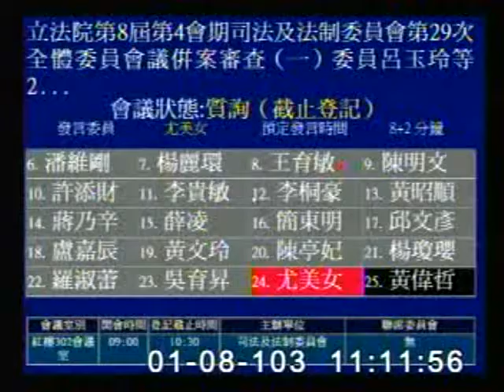2014-01-08 尤美女 發言片段, 第8屆第4會期司法及法制委員會第29次全體委員會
會議簡介: 立法院第8屆第4會期司法及法制委員會第29次全體委員會議併案審查（一）委員呂玉玲等22人擬具「中華民

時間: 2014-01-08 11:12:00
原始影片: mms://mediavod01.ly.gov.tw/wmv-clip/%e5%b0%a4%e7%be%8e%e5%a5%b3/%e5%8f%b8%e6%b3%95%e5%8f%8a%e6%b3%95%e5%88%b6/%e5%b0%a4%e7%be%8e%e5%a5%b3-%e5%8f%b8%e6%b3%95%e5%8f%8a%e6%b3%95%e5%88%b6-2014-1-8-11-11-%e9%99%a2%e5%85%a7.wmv